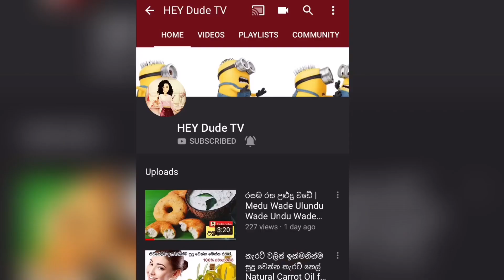ගෙදරදීම ලූණු කොළ වවමු | How to grow small spring onions at home Sinhala so easy Sri Lanka gardening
ලූනු වල සෞඛ්‍ය ප්‍රතිලාභ!
ළූණු පොදුවේ හැඳින්වෙන්නේ ස්කැලියන් හෝ කොළ ලූනු ලෙසිනි. විටමින් ඒ, සී, බී 2 හෝ තයිමීන්, තඹ, පොස්පරස්, මැග්නීසියම් සහ පොටෑසියම් වැනි අත්‍යවශ්‍ය පෝෂ්‍ය පදාර්ථ වලින් ඒවා පටවනු ලැබේ. ඔවුන් එකතු කරන දීසි වලට අද්විතීය රසයක් හා රසය ලබා දෙයි. වසන්ත ලූනු චීන ආහාර පිසීමේ අත්‍යවශ්‍ය අංගයක් වන අතර ඒවා සුදු, රතු සහ කහ වැනි විවිධ වර්ණවලින් පැමිණේ. මෙම එළවළු වල ඇති හොඳම කොටස නම් එය අඩු කැලරි ප්‍රමාණයක් වන අතර එය පිසීමට හෝ අමු ලෙස ආහාරයට ගත හැකිය.ලූනු  වල විස්මිත සෞඛ්‍ය ප්‍රතිලාභ ලැයිස්තුව මෙන්න.

1. ආහාර දිරවීමේ ආධාරක
ළූණු යනු කෙඳි වල විශිෂ්ට ප්‍රභවයකි. එහි ප්‍රතිලාභ ලබා ගැනීම සඳහා එය ඔබේ දෛනික ආහාර වේලට එක් කරන්න

2.ප්‍රතිශක්තිකරණ පද්ධතිය වැඩි කරයි
ඒවා විටමින් සී සහ විටමින් ඒ පටවා ඇති අතර එය ප්‍රතිශක්තිකරණ පද්ධතියේ ශක්තිය වැඩි දියුණු කිරීමට සහ ආසාදනවලින් අපව ආරක්ෂා කරයි.

3.රුධිරයේ සීනි මට්ටම පාලනය කරයි
ලූනු වල ඇති සල්ෆර් සංයෝග ශරීරයට ඉන්සියුලින් නිපදවීමේ හැකියාව වැඩි කරන අතර එමඟින් දියවැඩියාව වැළැක්වීමට උපකාරී වේ.

4.පිළිකා සමඟ සටන් කිරීමට උපකාරී වේ
ළූණු සල්ෆර් අඩංගු ඇලිල් සල්ෆයිඩ් සංයෝගයෙන් පොහොසත් වන අතර එය නිදහස් රැඩිකලුන්ට එරෙහිව සටන් කිරීමට සහ පිළිකා සෛල නිපදවන එන්සයිම වර්ධනය වීම වළක්වයි.

5.අක්ෂි සෞඛ්‍යයට හොඳයි
වසන්ත ලූනු යනු කැරොටිනොයිඩ් හා විටමින් A වල විශිෂ්ට ප්‍රභවයකි

6.ඇටකටු ශක්තිමත්ව තබා ගනී
විටමින් සී සහ විටමින් කේ හොඳ ප්‍රභවයක් වන ඇටකටු ශක්තිමත්ව තබා ගැනීමට වසන්ත ලූනු විශිෂ්ටයි.

7.ආමාශයේ සංකූලතා වළක්වයි
වෛරස් හා බැක්ටීරියා නාශක ගුණ නිසා පාචනය සහ ආමාශයේ ඇතිවන සංකූලතා වළක්වා ගැනීම සඳහා ළූණු ස්වභාවික පිළියමක් ලෙස ක්‍රියා කරයි

8.ඒවා විටමින් සී පොහොසත් ප්‍රභවයක් වන අතර එය ශරීරයේ පටක වලට හානිවීම හා දැවිල්ලෙන් ආරක්ෂා කරන ප්‍රතිඔක්සිකාරකයක් ලෙස ක්‍රියා කරයි.

9.හදවතට හොඳයි
ලූනු වල ප්‍රතිඔක්සිකාරක තිබීම නිදහස් රැඩිකලුන්ට එරෙහිව සටන් කිරීමට උපකාරී වන අතර හෘද රෝග ඇතිවීමේ අවදානම අඩු කරයි.